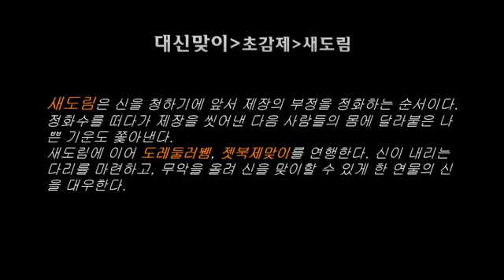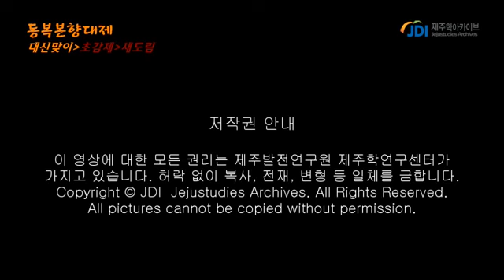동복본향대제 대신맞이 초감제 새도림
동복본향대제
장소 : 구좌읍 동복리 동복본향당(굴묵밧당)
심방 : 강대원, 정공철, 김영철, 박영옥 등
특징 : 음력 정월 7일에 벌이는데, 과거에는 마을 포제를 지낸 다음에 벌이는 것으로 정해져 있었다. 당에서 대신맞이를 벌이는 유일한 사례이다. 먼저 초감제를 벌여야 하지만 현재는 축소된 상태이다. 예명올림을 하면서 초감제에서 해야 할 날과국섬김, 연유닦음 등의 사설을 비교적 길게 풀어내는 것으로 대신한다. 선주 부인들이 제각기 시루떡을 준비해오는데, 역가바침의 나까시리놀림 대목에서 이들 시루떡을 모두 놀린다. 대신맞이 신청궤의 군웅청함 대목에서는 주민들이 적극적으로 나서서 신명나는 놀이판을 벌이는 전통이 지금도 이어진다.
제차 : 예명올림, 대신맞이, 역가바침, 액멕이, 데지움